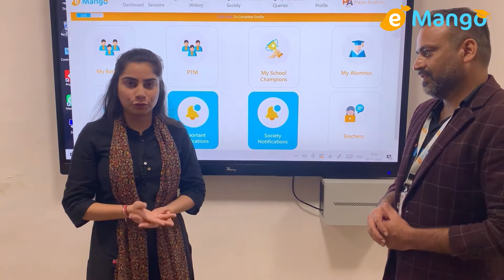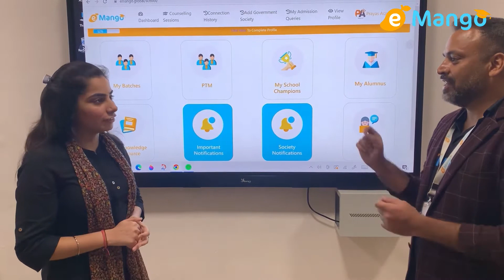eMango App Training for CMS Principals & Counselors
Principals & Counsellors of CMS schools were given training about eMango career guidance app on how to use the various dashboards such as School , Students & Teachers Dashboard

We are happy to receive an overwhelming response by the Principals / counsellors